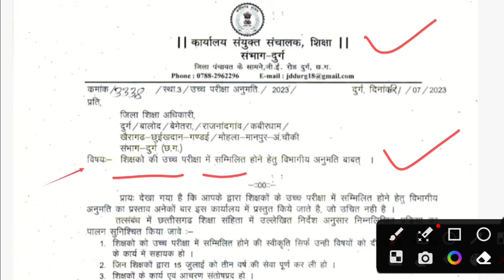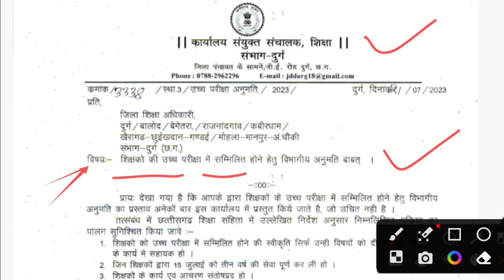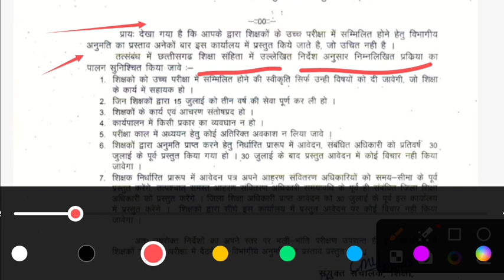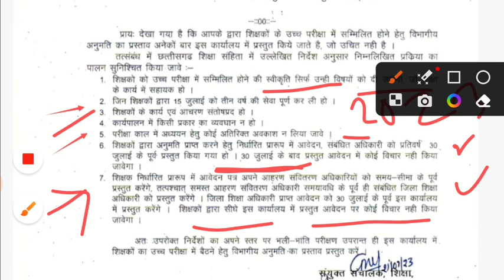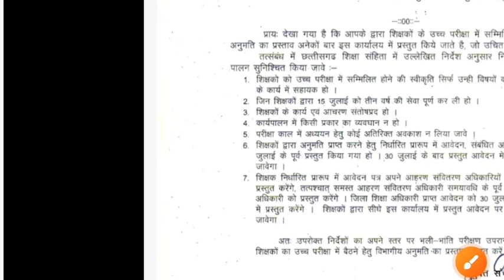विभाग ने जारी किया दिशा निर्देश। उच्च शिक्षा के लिए लेना होगा अनुमति। कब तक करें आवेदन